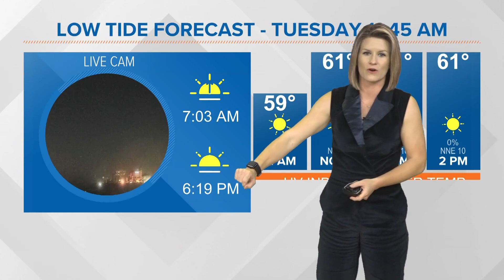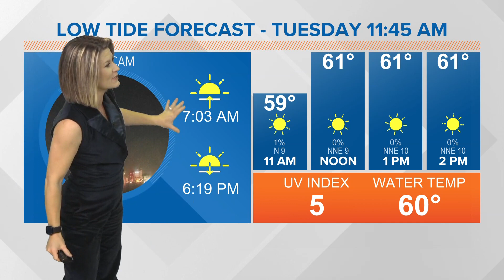String of cold mornings for Jacksonville this week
Meteorologist Lauren Rautenkranz says the chillier air lasts through Thursday morning with Jacksonville's next cold front moving in on Friday.